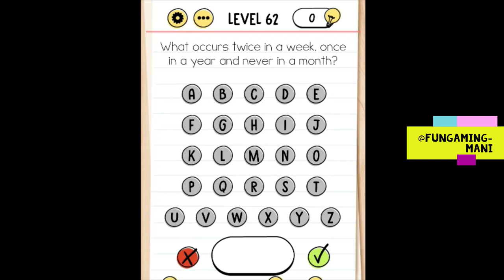Brain Test : Tricky Puzzles - Level 51 to 100 - Gameplay